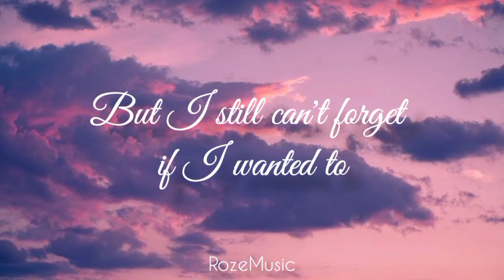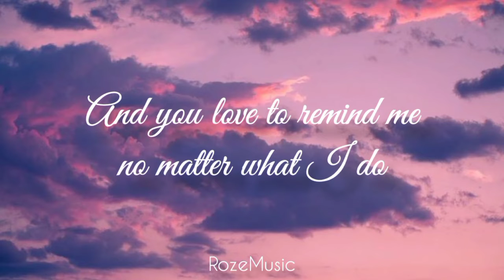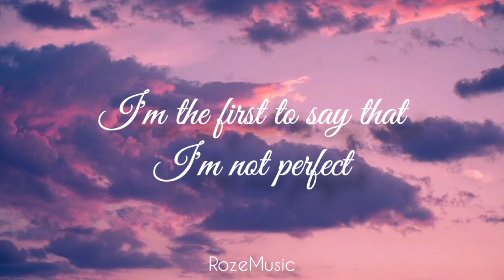Jamie Miller - Here's Your Perfect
This one's for you Croc 🖤

I'm taking song suggestions from the comments!

Song: Here's Your Perfect
Artist: Jamie Miller